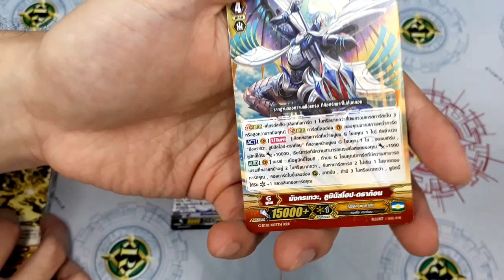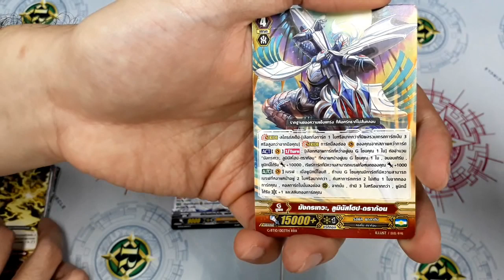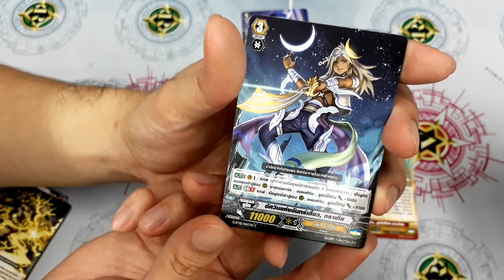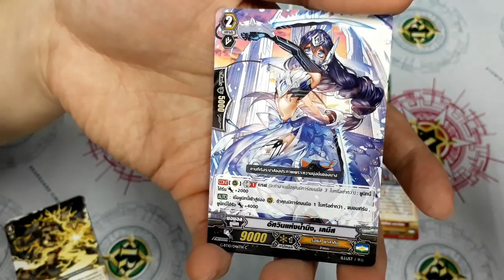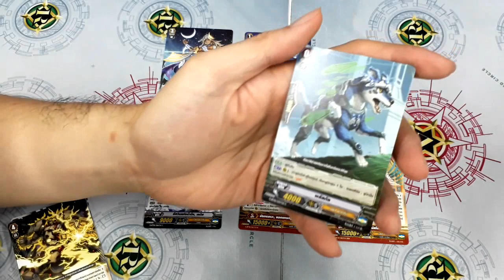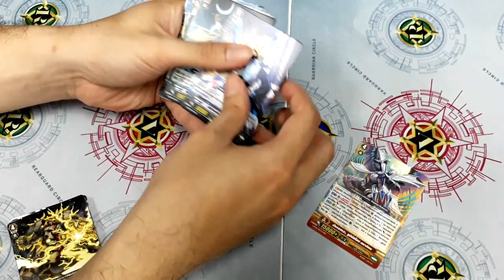ไฟท์เตอร์รีวิว : รอยัล พาลาดิน G-BT 10